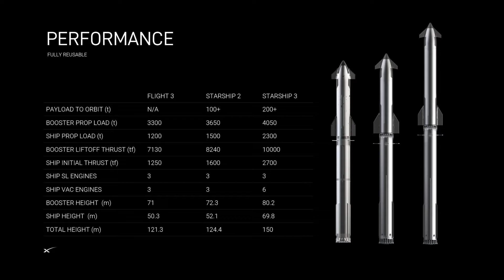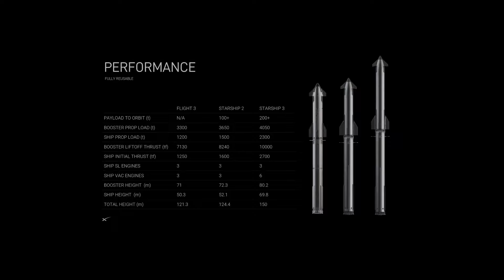SpaceX: Starship a un problème.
Le Starship de SpaceX, pas assez puissant ? Alors que c'est la plus grande fusée de l'histoire ?! On pourrait croire à une mauvaise blague, mais c'est la situation à laquelle l'entreprise d'Elon Musk fait actuellement face avec son lanceur qui doit ramener l'homme sur la Lune. Mais ce problème est-il grave ? Va-t-il durer ? Le point dans cette vidéo !

j'espère que cette vidéo vous plaira, si c'est le cas, ou pas, n'hésitez pas à venir discuter dans l'espace commentaire ( sauf pour les platistes ), il est ici pour ça , vos questions etc !